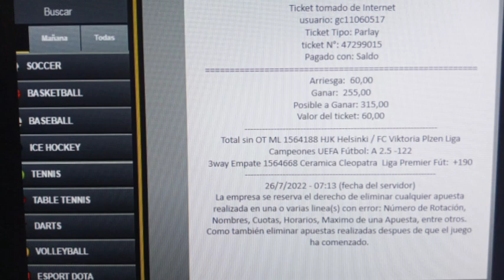Tu Parley Fijo KJ, RESUMEN DE LOS PARTIDOS DE LA CHAMPION LIGUE 27-07-2022